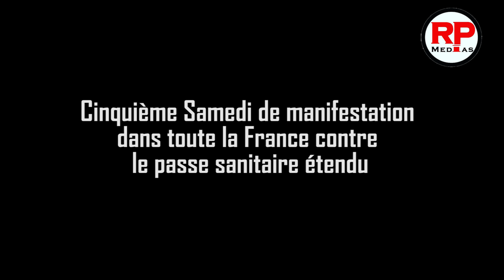PassSanitaire [Pass sanitaire] prenez quelques minute pour écouter les arguments de ce manifestant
Pendant le cinquième week-end de manifestation, nous avons rencontré un manifestant à Blois dont les arguments méritent une attention

Un reportage de Mariam Makeda Traoré